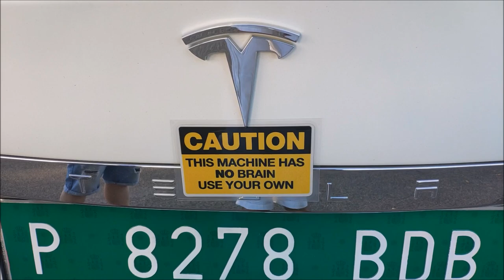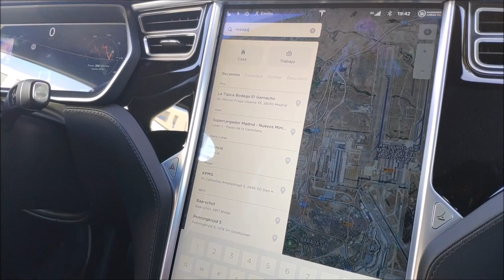Tesla S Barato. "una compra inteligente"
Emilio nos cuenta la experiencia y opiniones sobre su Tesla Model S 85kWh del 2015  con 367cv.  380 Km de autonomía real y recargas gratuitas en supercargadores Tesla Ilimitadas, por 43.000 €

JJVoltio, es un canal dedicado a la independencia energética. Este canal y su creador de contenido está en contra de la transición obligada al coche eléctrico, Los vehículos eléctricos No son para todo el mundo y su adopción tiene que hacerse de manera racional, progresiva y voluntaria, nunca forzosa, obligada y/o basada en prohibiciónes o agendas políticas.